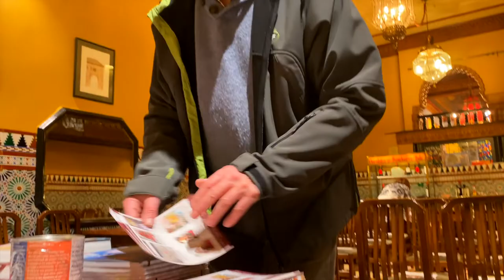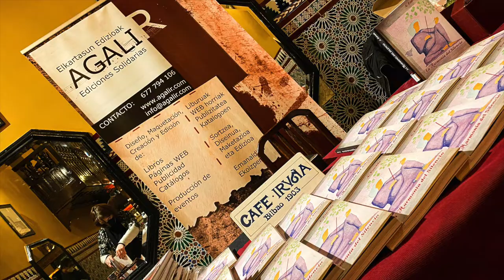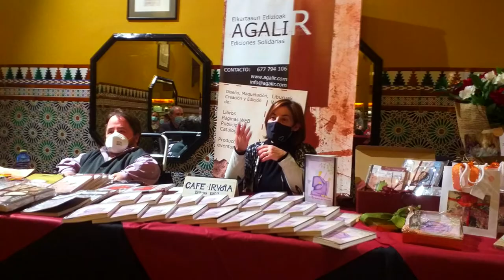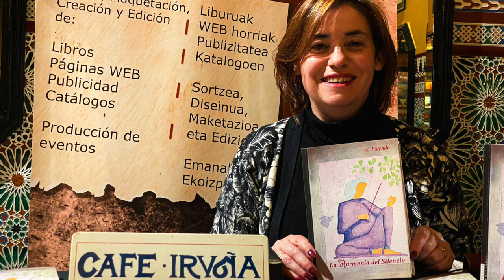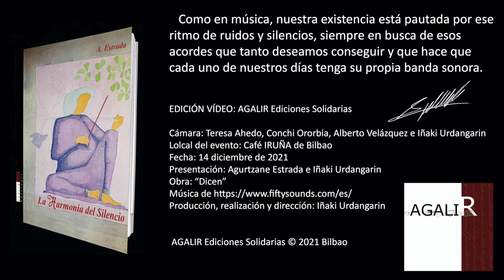Presentación LA HARMONÍA DEL SILENCIO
Video en el que se recoge un breve resumen de la presentación del libro LA HARMONÍA DEL SILENCIO de la escritora Agurtzane Estrada que tuvo lugar en el Café IRUÑA de Bilbao el 14 de diciembre de 2021.